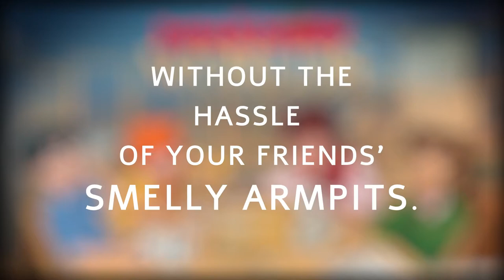Doom & Destiny Worlds - Steam Remote Play & Social Distancing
Doom & Destiny Worlds features awesome 4 player local CO-OP!
BUT, if you want to play it online with your friends, YOU CAN!!!
Thanks to STEAM REMOTE PLAY!!!

Isn't it AWESOME!?!?!